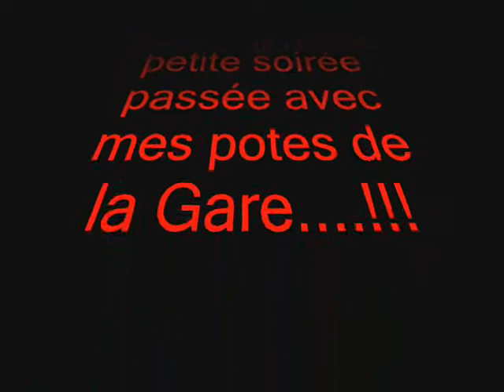diapo de soirée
Photos d'une doirée avec potes de la gare